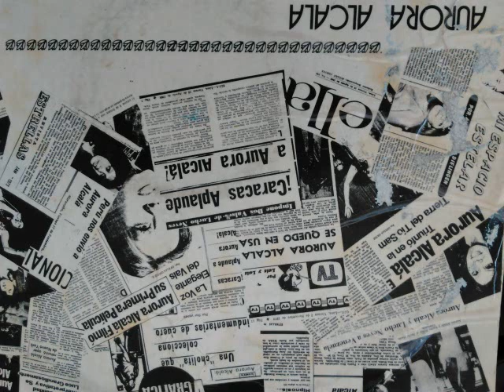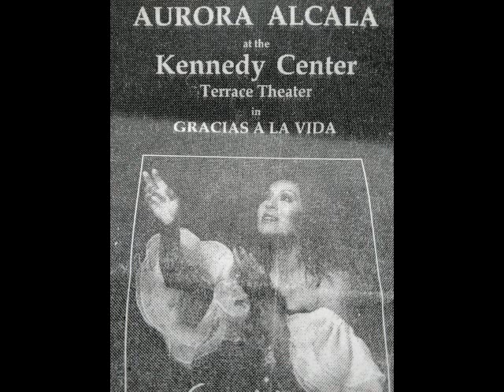AURORA ALCALA "TAL VEZ" (1974)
Conocida como "La Dama elegante de la cancion peruana", Aurora Alcala nos brinda de Jose Escajadillo "Tal vez" audio del programa "Danzas y canciones del Peru"